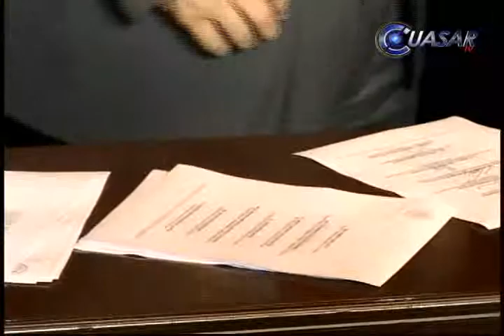Signa gabinete de Michoacán código de ética y buena conducta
Integrantes del gabinete legal y ampliado del Gobierno de Michoacán signaron el Código de Ética y Conducta para los funcionarios estatales, con el fin de generar un compromiso ante la sociedad de manejo eficaz, responsable y honesto de los recursos públicos del estado...